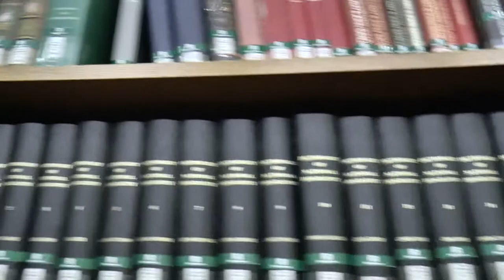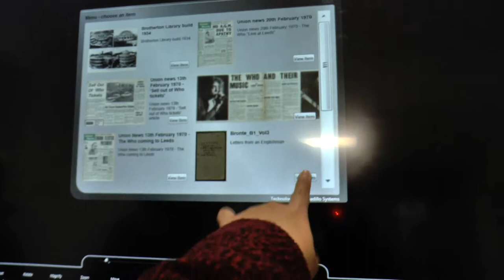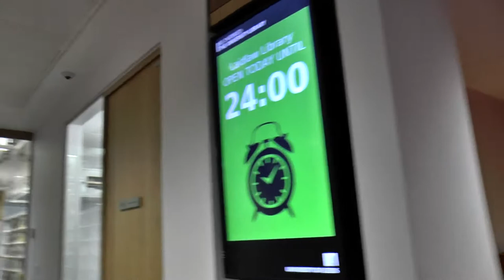Leeds Library Visit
We visited Leeds library